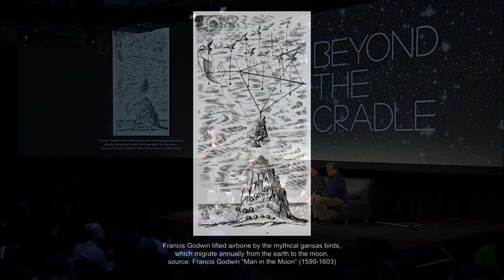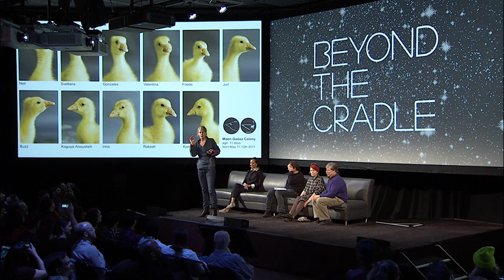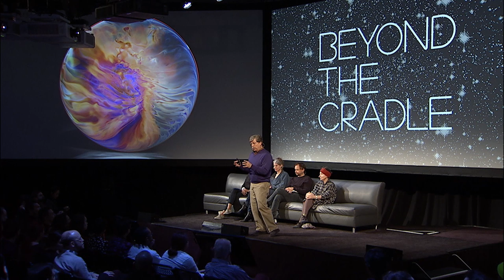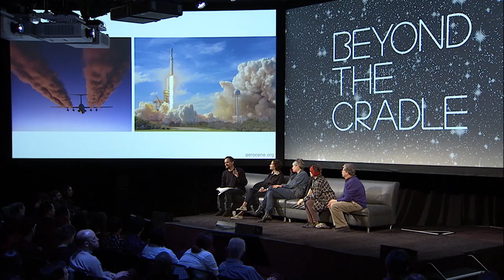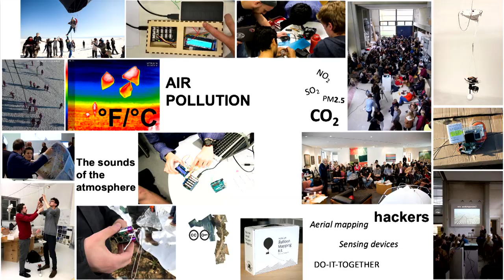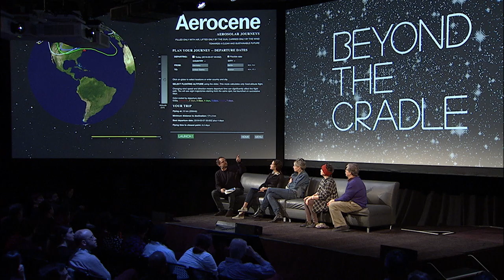BTC 2019 | Panel: Space and the Arts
With artists Laurie Anderson, Agnes Meyer-Brandis, Tomas Saraceno, and Josh Simpson, moderated by Eva Diaz.